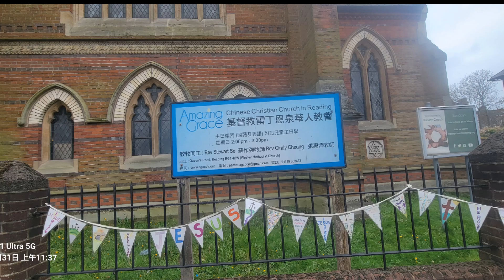雷丁 Reading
Reading 位於英格蘭東南，倫敦以西約1小時車程